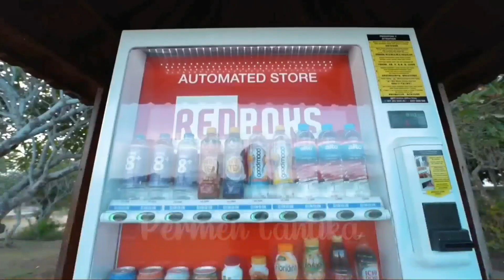Hunting Es Krim Masak Masakan Dokteran Permen Yupi Baby Shark Marsha and The Bear Bebek Ikan Koi 169